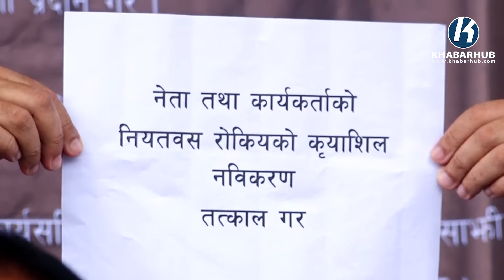क्रियाशिल सदस्यता छानविन गर्न मगा गर्दै कांग्रेस केन्द्रीय कार्यालयमा धर्ना